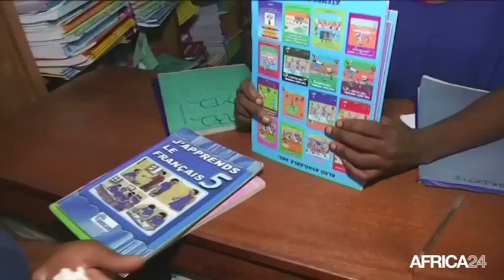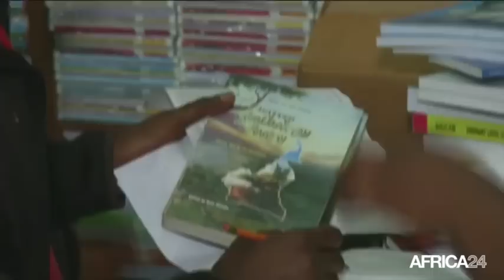Cameroun, Les casse-têtes de la rentrée scolaire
Société, Cameroun: Préparatifs difficiles de la rentrée scolaire pour les parents